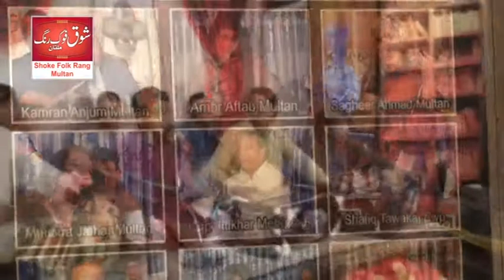Tun Tur Gian Khanewal Sajan. Junaid Doltana. Qadir Pur Ran.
Shoke Folk Rang. Multan.